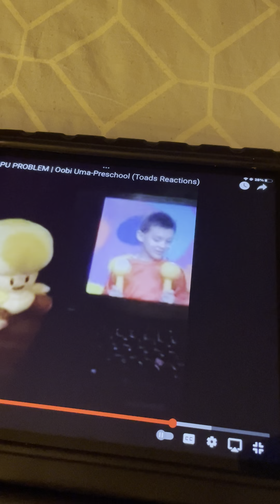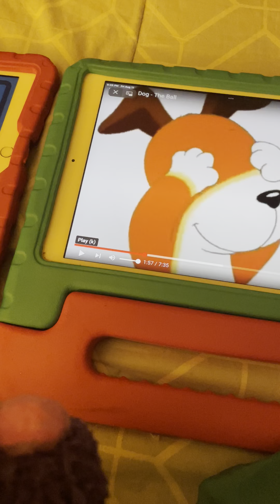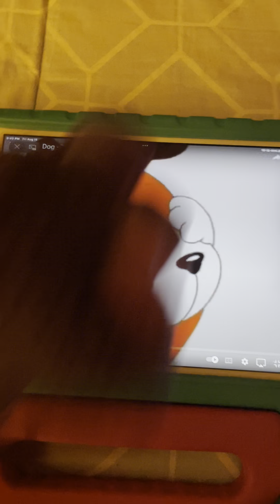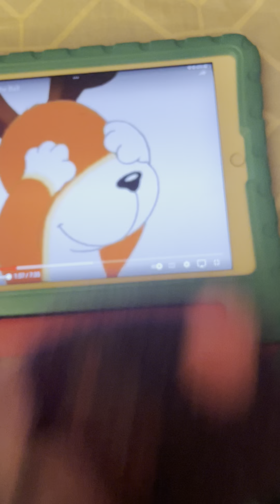Peek A Boo